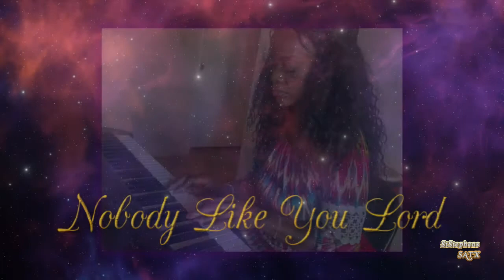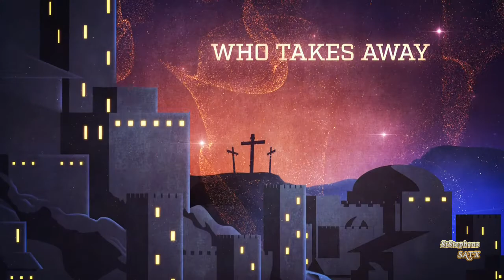Sunday Worship January 2, 2022